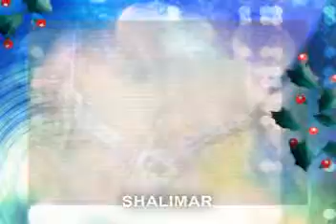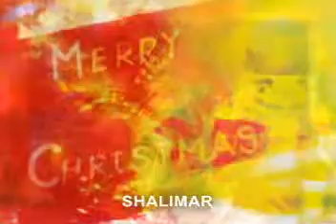MERRY CHRISTMAS TO ALL THE HORSES